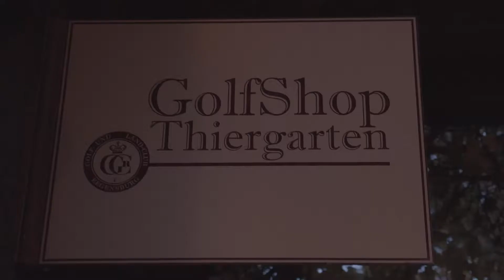Hörbuchpräsentation mit Sky du Mont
Das war vielleicht ein Schaulaufen: Die Präsentation des Hörbuchs "Thurn und Taxis. Die verbotenen Briefe" - gesprochen von keinem Geringeren als Sky du Mont. Und mittendrin zur Dokumentation des Spektakels im fürstlichen Jagdschloss: unser suma film-Team. Dankeschön an Klaus Maria Weigert für den illustren Abend!🤩